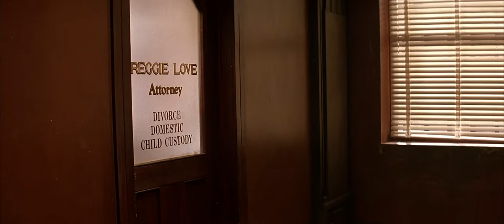The Client - Searching for a Lawyer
Clip from the movie "The Client"
All bad words have been erased
For students of Colegio San Patricio and whoever is interested